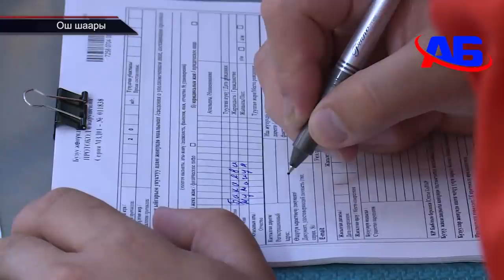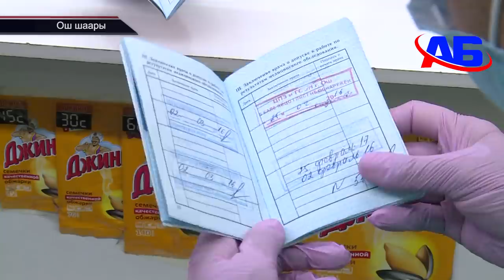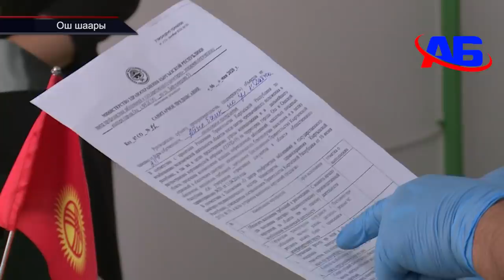РЕЙД | “БАС ЭШИКЕ ЧЫК РАЗ НА РАЗ СҮЙЛӨШӨБҮЗ” АЙЫЛ БАНККА МИҢ АЙЫП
Абдумалик Базарбаев журналист  ТРК "ОшТВ"
Каналга катталыңыздар!!!